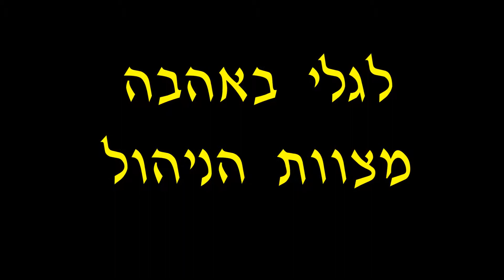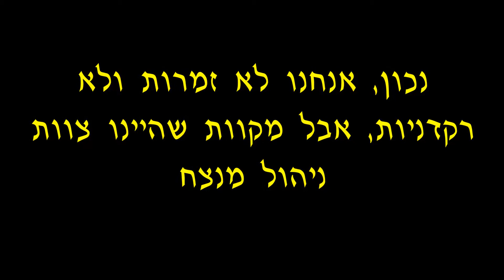סרט פרידה מגלי